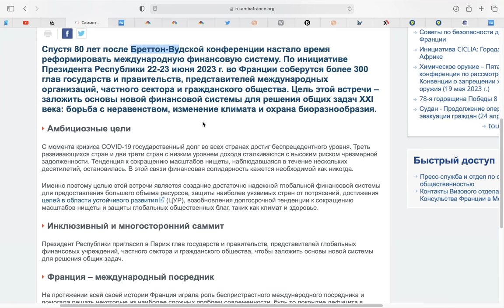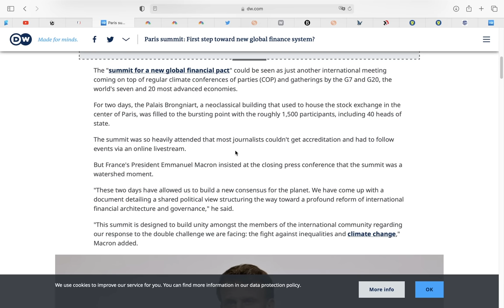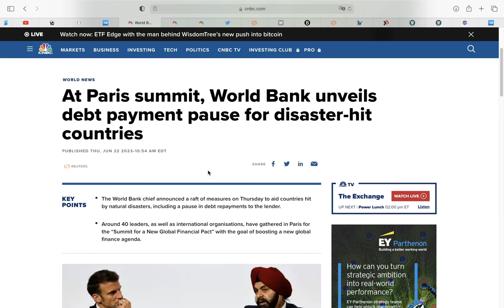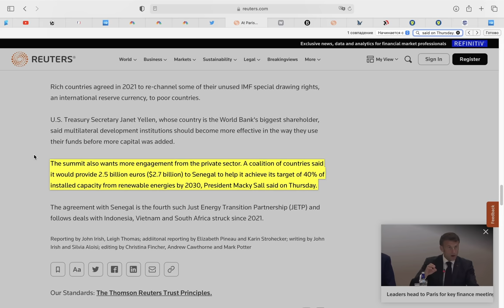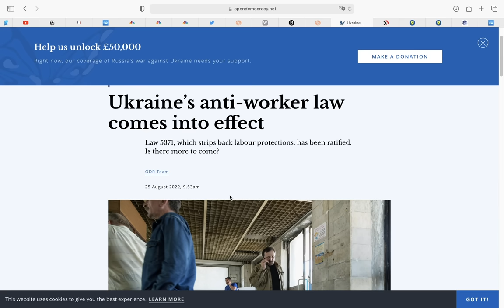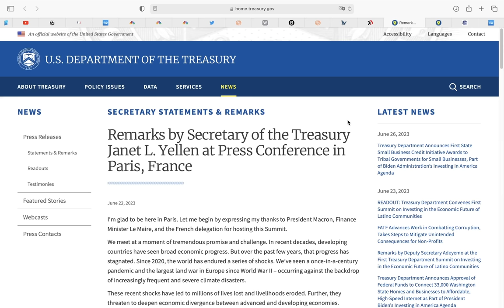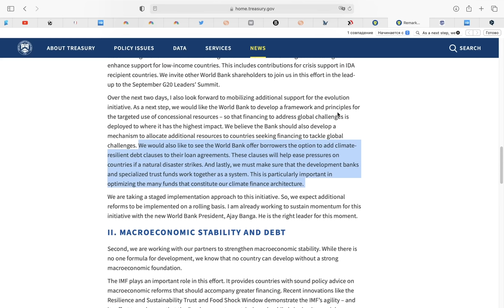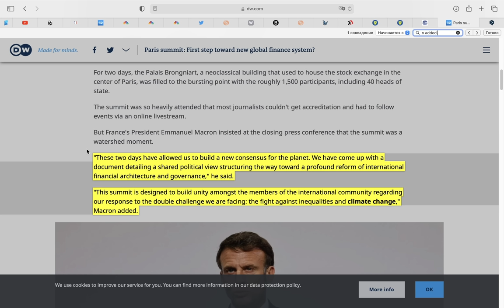Глобальная Элита объявила новую финансовую систему в Париже! Они готовят РАБСТВО! Биткоин - спасение